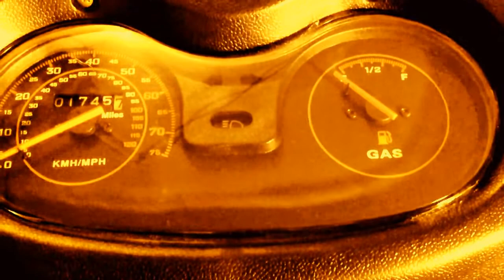Motorcycle Ride Past Tampa Bay Downs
I take the Q-Link out for a quick ride by the horse track. We catch my ride in progress. Part 1 of 2